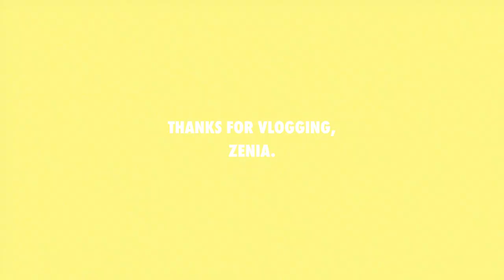WOMEN | MATCHDAY VLOG | Zenia Merten op stage in Leicester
Zenia Mertens neemt ons mee achter de schermen op stage met OH Leuven Women in Leicester.